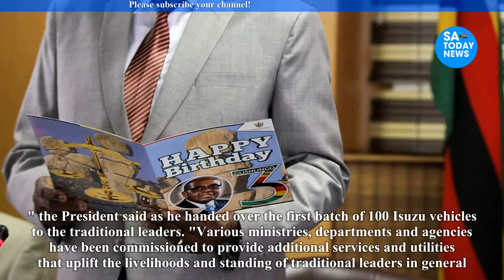President ED Mnangagwa delivers sweet news to Zimbabweans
mnangagwa,
emmerson mnangagwa,
mnangagwa latest news,
auxillia mnangagwa,
collins mnangagwa,
mnangagwa news,
ed mnangagwa,
sean mnangagwa,
mnangagwa latest,
latest on mnangagwa,
mnangagwa house,